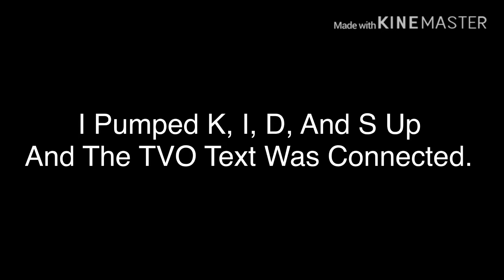TVOKids Logo Bloopers 1 | Over Inflated For The Really First Time!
BOOOOM! This video was made by my very talented 7 year old! Check out his channel: Rocky 56 the numberblocks fan 2020